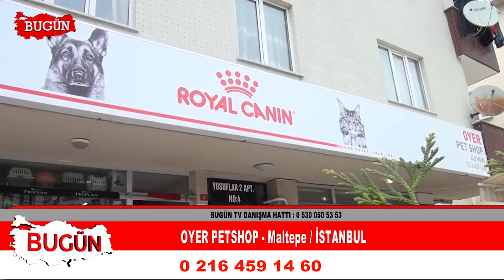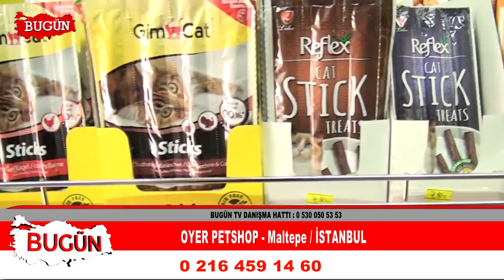oyer petshop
MALTEPE İSTANBUL Faaliyet gösteren “ oyer petshop   “   firma sahibi ERGİN BANKOĞLU   sektördeki başarı ve hizmetlerini bugün kobi özel’e anlattı.